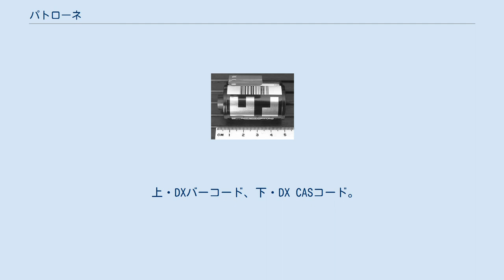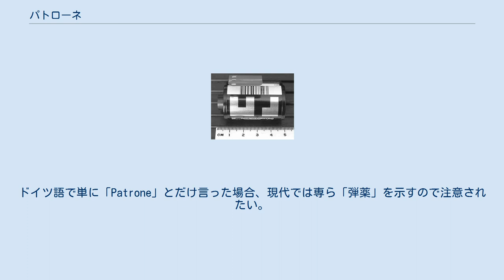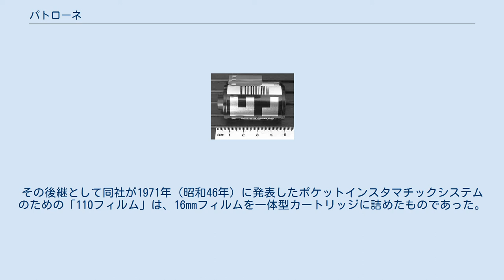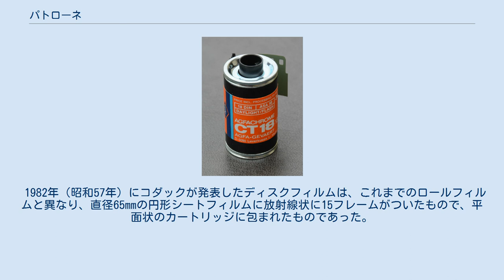パトローネ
パトローネの典型例。
フィルムの出口に遮光布が張られ、円筒の上下を蓋してあり、中心には写真機と連動するしくみのスプロールがあり、内部にフィルムが巻いてある。
使い捨てである（写真1）。
 ライカ、コンタックス用のパトローネフィルカ（1936年発売）。
 超小型35mmフィルム写真機テッシナの専用パトローネとフィルムローダー。
 上・DXバーコード、下・DX CASコード。
 パトローネ（ドイツ語: Filmpatrone）は、写真機にフィルムをそのまま装填できる円筒形の容器である。
とくに写真用35mmフィルム（135フィルム）用のものを指し、英語由来の外来語フィルムカートリッジ（英語: film cartridge）、あるいはフィルムカセット（英語: film cassette）は、それ以外のものを含めたカートリッジ式（カセット式）のロールフィルム全般の容器を指す。
たんにカートリッジ、カセットとも。
ドイツ語で単に「Patrone」とだけ言った場合、現代では専ら「弾薬」を示すので注意されたい。
 本項では、パトローネを中心にフィルムカートリッジ（フィルムカセット）全般について詳述する。
 フィルムマガジンは基本的には写真機の部品・付属品であり、写真機のフィルムバックと同等であらかじめフィルムを充填して用意し、撮影の現場で交換可能、繰り返し使用するものであり、それぞれの項目を参照のこと。
映画の撮影機のマガジン部については、カメラマガジンを参照。
 1913年（大正2年）の最初の試作機を経て1925年（大正14年）に発売されたドイツの写真機「ライカ」は、映画用フィルムのスタンダードであった35mmネガフィルムを短く切り出し、スプールに巻いて使用していたが、まずアグフア（現在のアグフア・ゲバルト）が1932年（昭和7年）、世界で初めてパトローネに詰めた形で生フィルムを売り出した。
1934年（昭和9年）、ドイツコダック（かつてのナーゲル、1931年買収）が開発したライカ判写真機「レチナ」とともに、コダックが発表したフィルム規格が「135フィルム」であり、これが現在の「パトローネ入り35mmネガフィルム」である。
 パトローネ（135フィルムカートリッジ）は、写真1のように円筒状になっており、その上下には金属製の蓋がはめ込まれている。
フィルムが容器から引っ張り出される出口には遮光布が張られており、感光を防いでいる。
円筒の中心には、写真機と連動するしくみのスプールが貫かれており、内部にフィルムが巻いてある。
基本的には、同一規格のパトローネ入りフィルムであれば、135フィルム用のどの写真機にも共通して使用可能である。
パトローネの利点は、写真機へのフィルムの装填、および取り出しに際して、暗室での作業を必要とせず、不必要な露光の心配のない点である。
 コダックの「135フィルム」のパトローネは当初から使い捨てタイプであるが、35mmフィルムを使用する写真機の新しい規格とともに、独自のパトローネの規格を発表することが、写真史上、その後もいくつかあった。
ライカは、1935年（昭和10年）には、真鍮製で繰り返し使用が可能なパトローネ「フィルカ」を発売している。
アグフアが1936年（昭和11年）に発表したカラットフィルム、第二次世界大戦後、1964年（昭和39年）に合併してアグフア・ゲバルトとなって、同年発表したその後継規格としてのラピッドフィルムである。
1958年（昭和33年）の東ドイツ（現在のドイツ）のORWOが発表したSLフィルムも同様である。
 1957年（昭和32年）には、スイスで開発された超小型の35mm二眼レフ写真機「テッシナ」が発表になり、「135フィルム」を巻きなおす形式の専用パトローネが付属した。
 1983年（昭和58年）、コダックがフィルム感度（ISO感度）や枚数情報を写真機に伝達するために「135フィルム」のパトローネ側面に印刷する、市松模様のコードの規格「DXコード」（DX CASコード）を発表、多くのフィルム製造企業が採用した。
ローライの135フィルムは、パトローネ側面が同コードに対応しておらず、手動でISO感度設定を行う必要がある。
 1996年（平成8年）4月に製造販売が開始された「APSフィルム」（アドバンストフォトシステム）では、「135フィルム」のようにパトローネ（カートリッジ）側面にコードが印刷されておらず、フィルムに磁気が塗布されておりその磁気面に、撮影時の設定、日付・時間、プリントサイズ・枚...